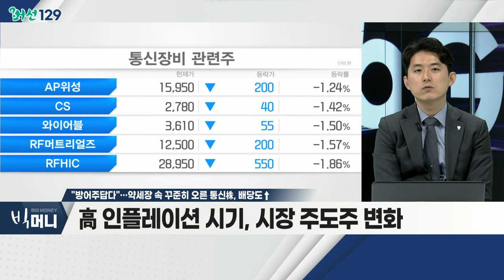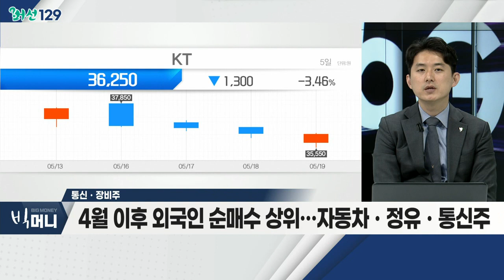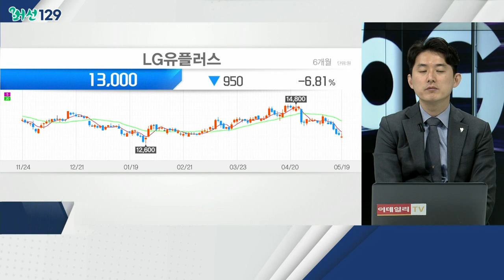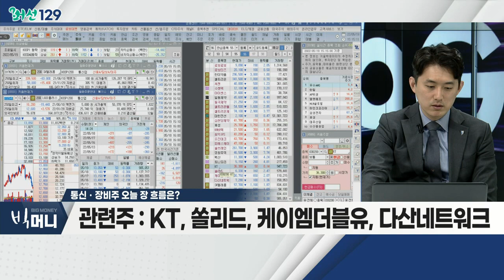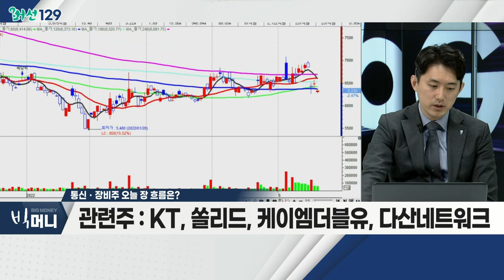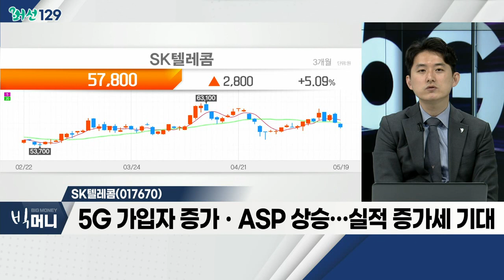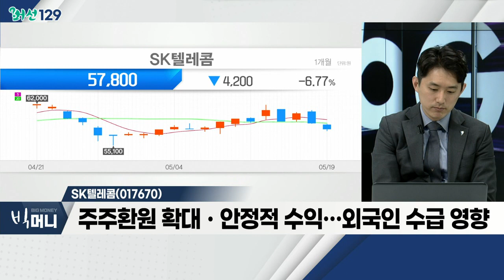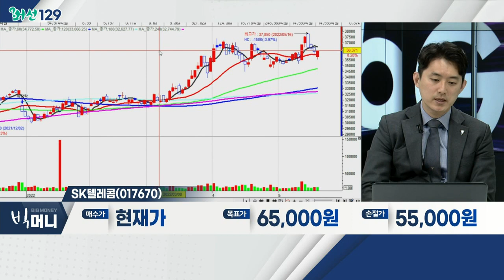"방어주답다"… 약세장 속 꾸준히 오른 통신株, 배당도↑_머선129 (20220519)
# "방어주답다"… 약세장 속 꾸준히 오른 통신株, 배당도↑
- 고강도 긴축ㆍ경기 침체 우려감… 조정 장기화
- 高 인플레이션 시기, 시장 주도주 변화
- 방어주, 안정적 상승세… 기업 중심 주목도 증가

- 4월 이후 외국인 순매수 상위… 자동차ㆍ정유ㆍ통신주
- 불확실한 시장 경기방어주로 높은 '매력'
- 삼성전자, 美 5G 장비계약 수주ㆍ6G 공동 연구 비전 공개
- 유럽ㆍ북미 5G 본격 투자 확대 수혜 기대
- UAM 시장 확대 정책 기대감… 실수혜 판단
- KT, 쏠리드, 케이엠더블유, 다산네트워크

- 5G 가입자 증가ㆍASP 상승… 실적 증가세 기대
- 다양한 구독 서비스… 안정적 매출 성장 기대
- 주주환원 확대ㆍ안정적 수익… 외국인 수급 영향